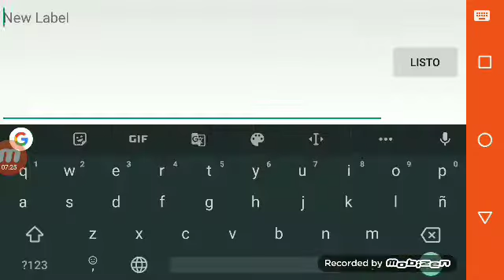Block Strike | Supervivencia Zombie | El Trio De La Muerte